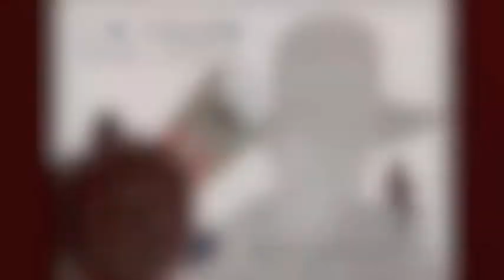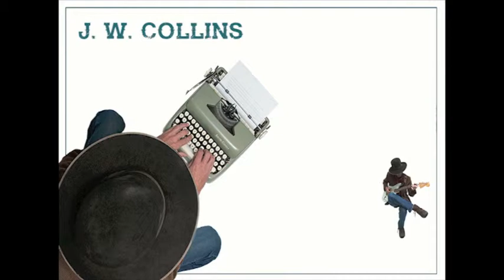So You Want to Write a Novel! Jay W. Collins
So You Want to Write a Novel!! Here is my video with three good tips on how to write a novel. Also at the end there is a great suggestion on how to get er' done quickly!!
Jay